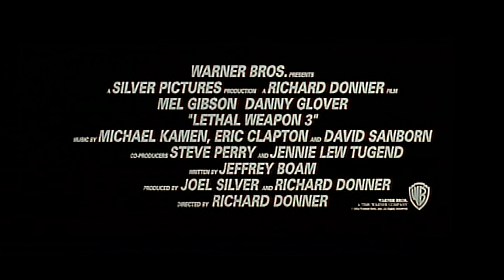Lethal Weapon 3 (1992) - Theatrical Trailer (4K)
In honor of the film franchise's 35th Anniversary, this year (3/6).

"Veteran police detective Roger Murtaugh (Danny Glover) is only days away from retiring when he and his tough partner, Martin Riggs (Mel Gibson), are roped into an important internal affairs case. Working with the beautiful, no-nonsense Sergeant Lorna Cole (Rene Russo) and aided by the shifty informant Leo Getz (Joe Pesci), Murtaugh and Riggs begin to close in on a black-market weapons operation involving corrupt cop and arms dealer Jack Travis (Stuart Wilson)."

Rated: R/US - 18A/CAN

This trailer is from "Lethal Weapon 4" (1998) DVD released in 1998.